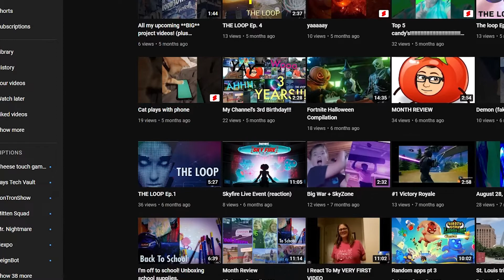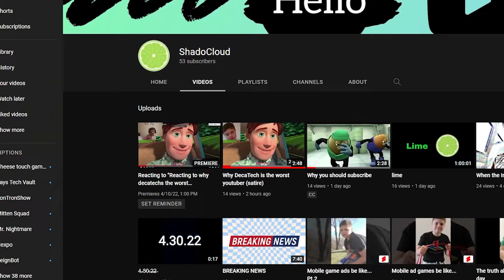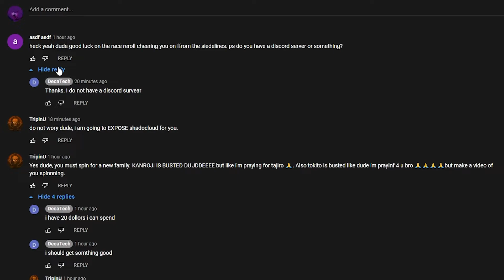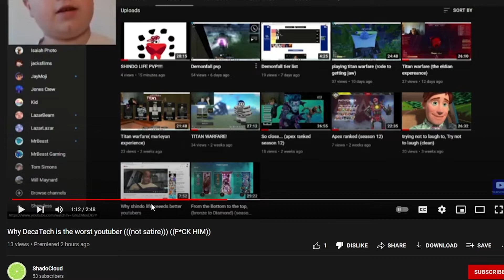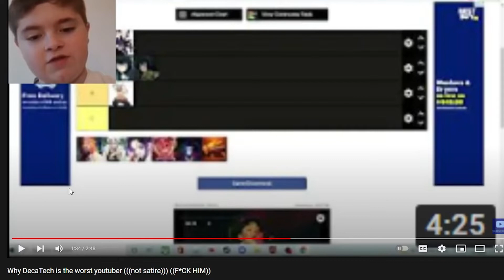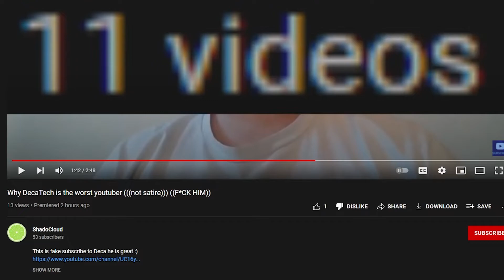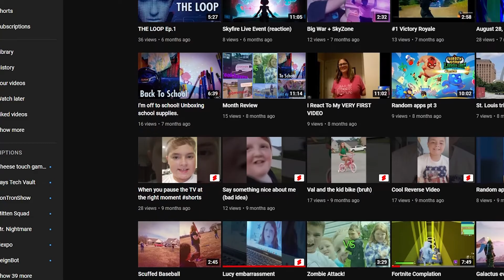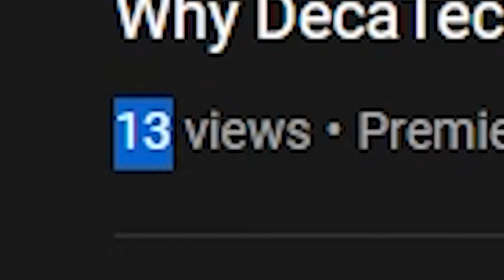❌🔥WHY I 😡 HATE 😡 SHADOCLOUD. SHADOCLOUD EXPOSDE0D🔥❌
Guys, this is why I HATE Shadocloud. Please send DecaTech your love and support.